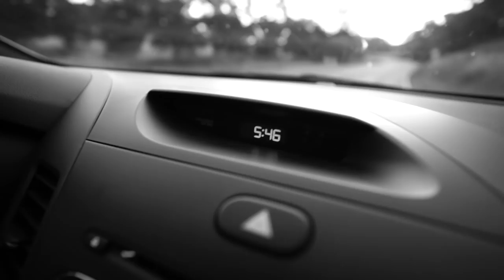DO A FLIP!!!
More adventures on Jakes channel

Like my sun glasses? Get them for cheap!